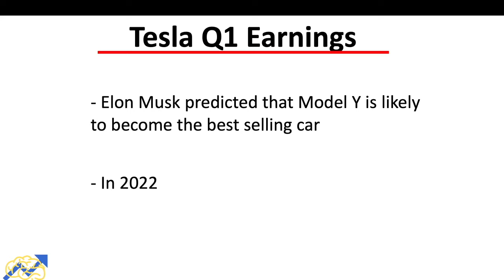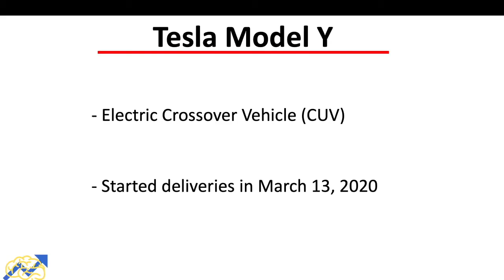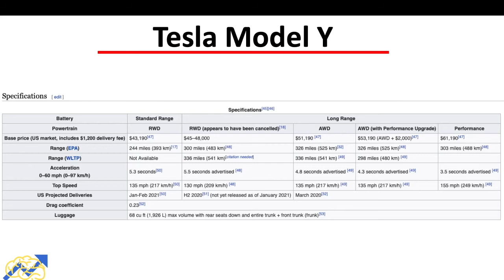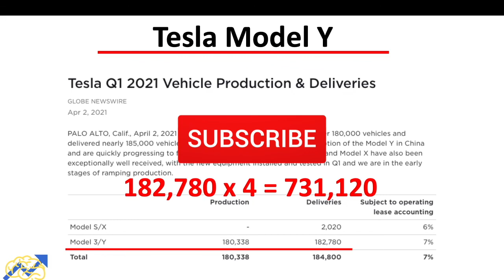Elon Musk Just Said THIS About Tesla Prediction | Tesla Q1 Earnings 2021 | Tsla Q1 2021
Elon Musk just said this about Tesla prediction in Tesla Q1 Earnings 2021. In the recent Tesla Earnings 2021, Elon Musk made this bold prediction that he believes that Tesla’s Model Y will become the best-selling car in the world in 2022.

While I won’t be diving deep into Tesla Q1 2021 earnings report, I will be looking into Elon Musk prediction and my thoughts on it.

⌛ TIMESTAMPS:
0:00 Elon Musk Just Said THIS About Tesla Prediction
0:19 Tesla Q1 Earnings 2021
0:45 Elon Musk Just Said This In Tesla Earnings 2021
1:11 Tesla Model Y 2021
2:19 Elon Musk Predictions For The Future
3:11 Tesla Q1

This video is about Elon Musk Just Said THIS About Tesla Prediction | Tesla Q1 Earnings 2021 | Tsla Q1 2021